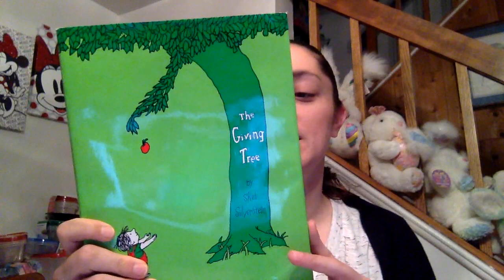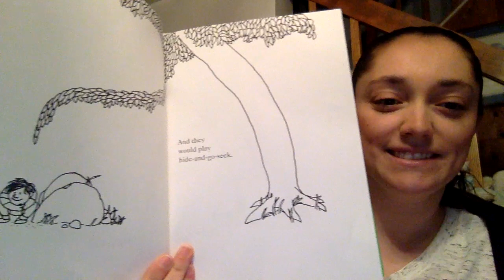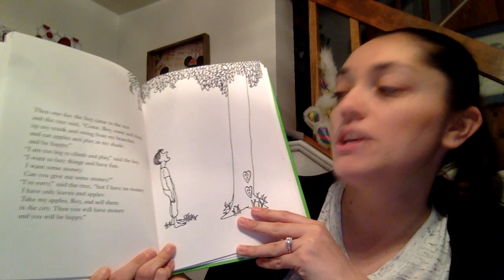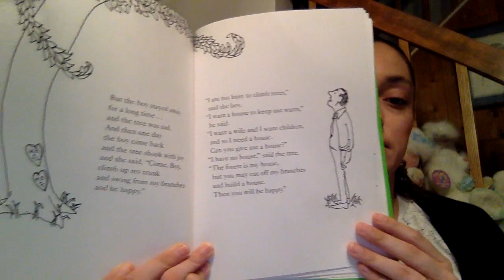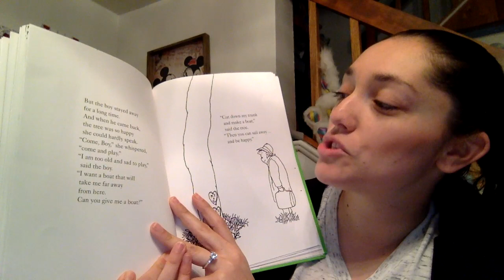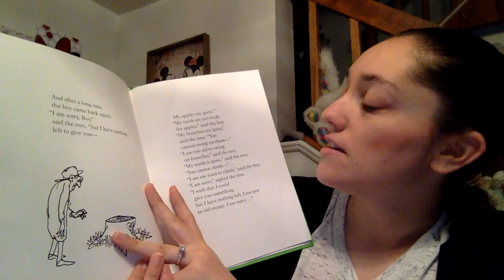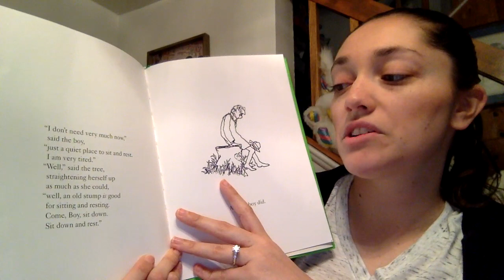Day 18 The Giving Tree by Shel Silverstein